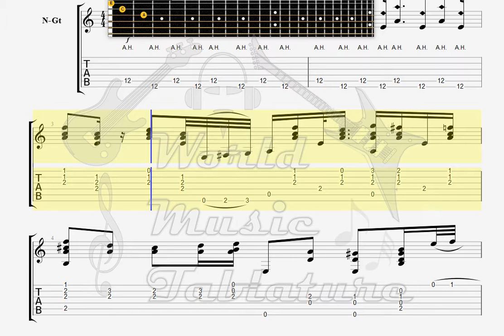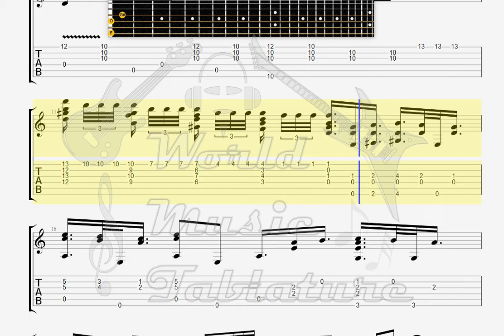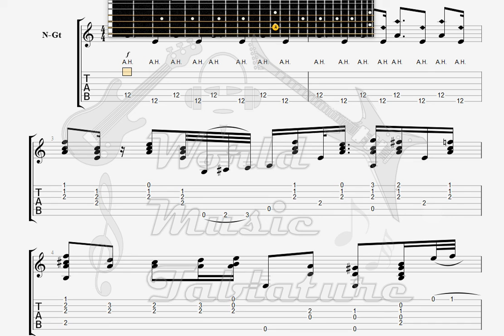Dyens, Roland Tango en Skai GUITAR TAB